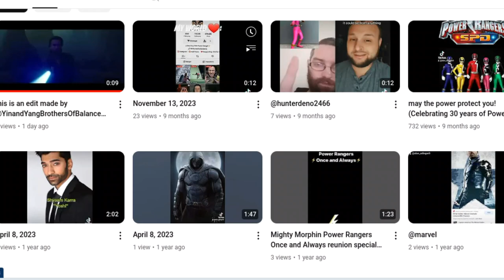Check Out This Amazing Content Creator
Alan is an amazing person, go check him out and show him some support.